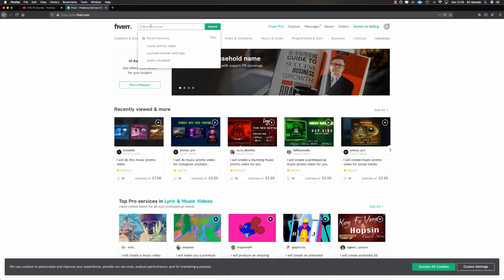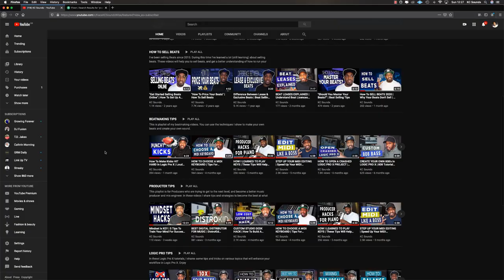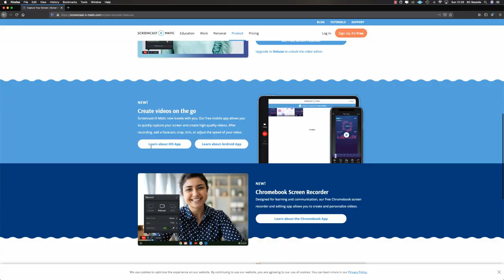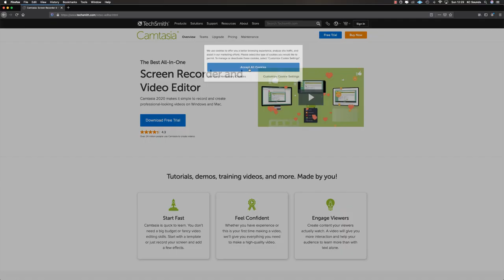5 Things You MUST Do Before Starting A YouTube Channel In 2021 | How To Start A YouTube Channel NOW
So, you've been thinking about starting your own Youtube channel, but don't know where to start.

In this video I share 5 things you must do before starting a YouTube channel in 2021. I've been uploading videos to YouTube for over 6 years and have learned a lot of things that I'd like to share with you so you can grow a successful YouTube channel.

There are some things that I've learned through trial and error, which I'll be sharing with you in other videos.

The 5 things I mention in this video will definitely help you get on the right path to starting a YouTube channel and allow you to share you videos with the World!

Recording Hardware Equipment:

Canon A6000

Ulanzi Triple Mount

Comica Shotgun Mic

Maono Studio Mic + Kit

Shotgun Mic

Desktop Tripod

IVISII Ring Light